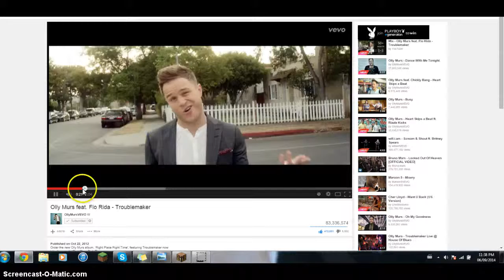Durping With EpicUltraBiker (Boyz) (Trol Central)LMFAO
Gotta Watch dis Boyz Jely of Epic?